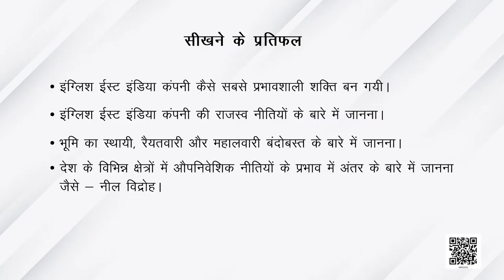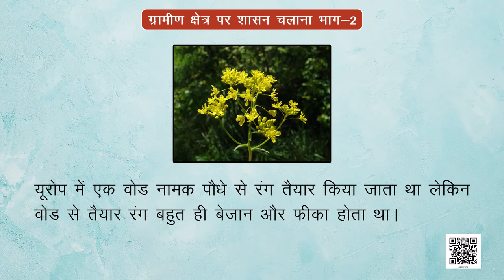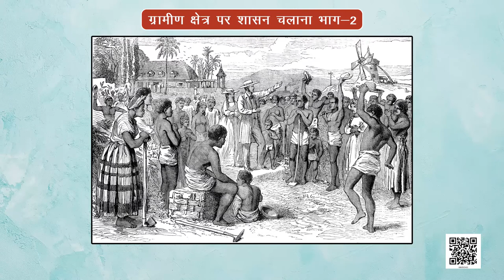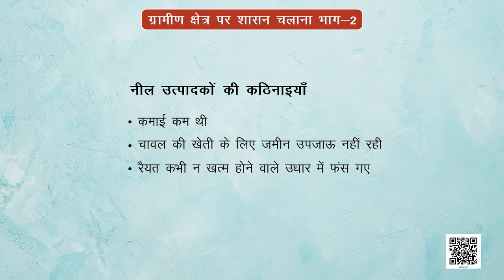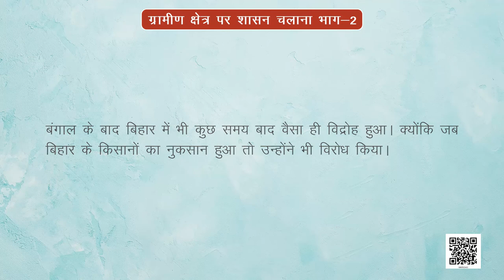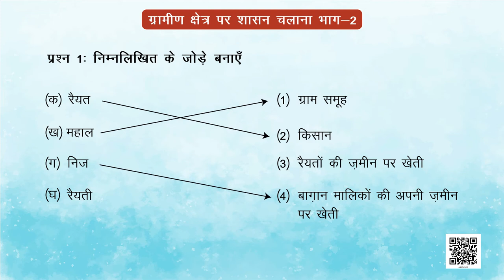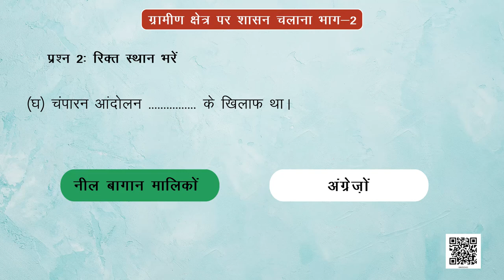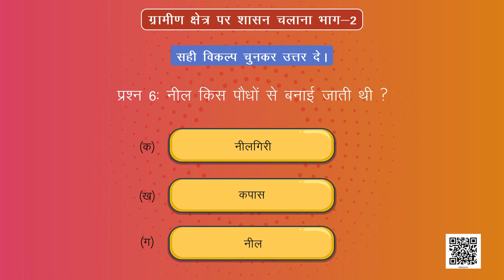कक्षा-8 (हमारे अतीत) अध्याय-3 ग्रामीण क्षेत्र पर शासन चलाना (Part 2) samajik vigyan ncert hindi